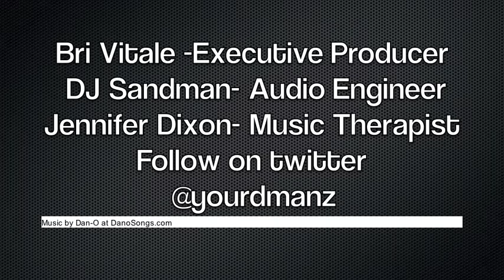Bri Studio Session 5-17-13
Bri made some real progression in her session today! What an amazing day it was indeed!